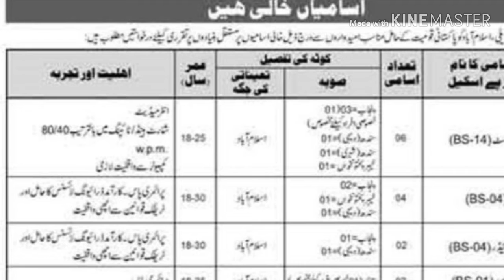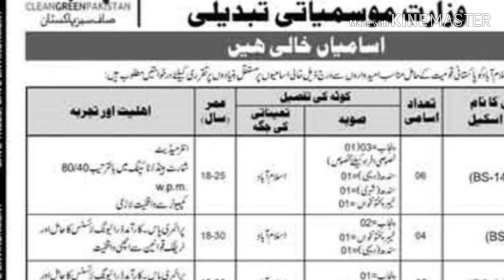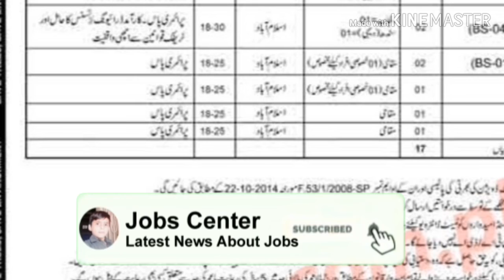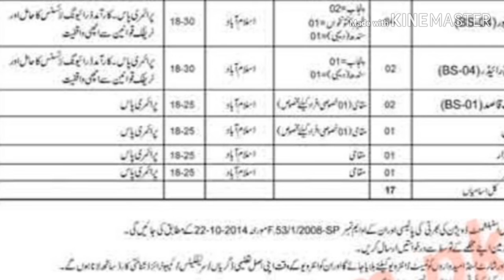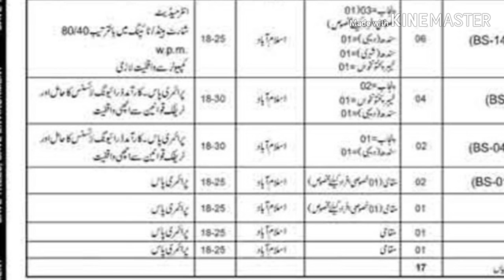Jobs in climate change//New jobs in Pakistan